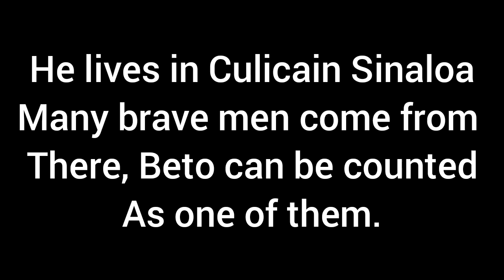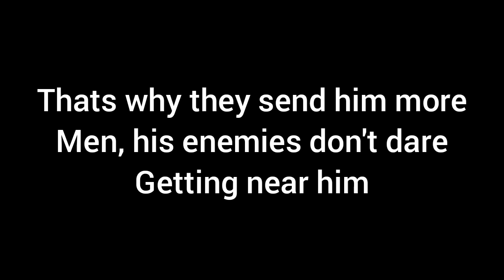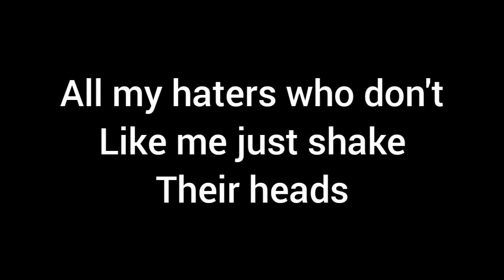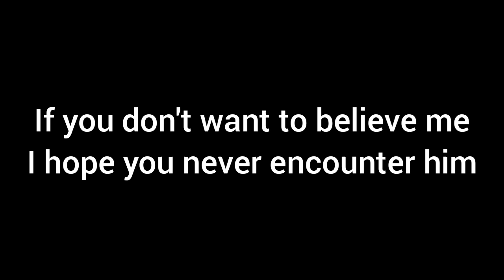Chalino Sanchez- Beto Lopez lyrics(English Translation)